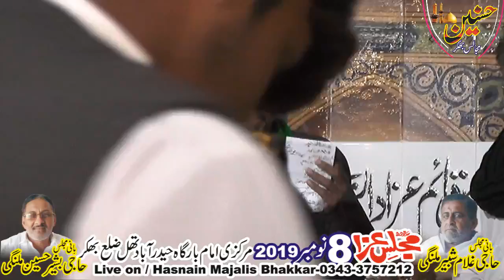Allama Ghulam Jafir Jatoi Majlis Aza 08 November 2019 Haidera abad thal Bhakakr